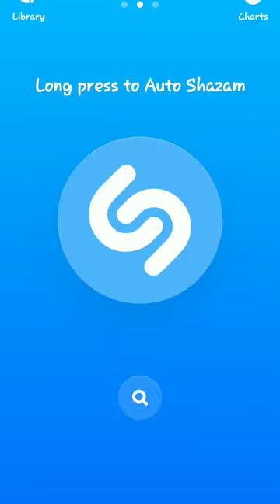You can find any music, any song that you are searching, via using this app. SHAZAM Music finder.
Using this app you can search any bgm music that you are not found anywhere, You can also play that song also. SHAZAM..
Need ur Support Gyz.. 🙂